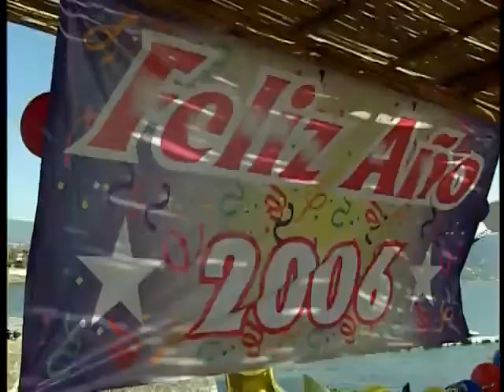REBELDE (T2) - Parte 6 (Dvd) 👩🏻‍🎓